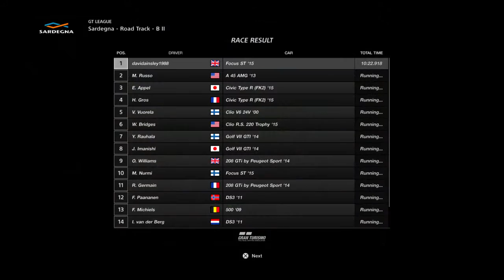Great Comeback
Ainsley Motosport